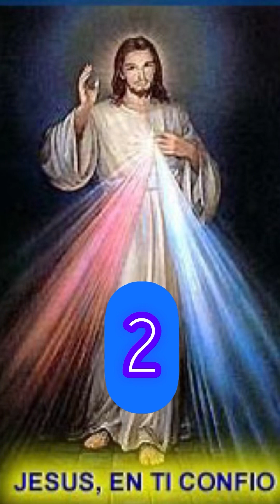Oración a la divina misericordia dos